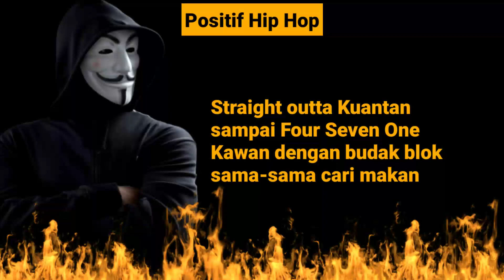BEREH - ZhafOne x Zamm x Feez x NTG (Lirik)🔥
Nak ajak lepak?
Picit butang kami BEREH!